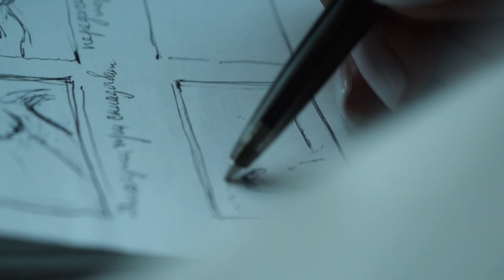Unexpected journey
Трудно 10 дней поездки уместить в минутный ролик подумал я, когда сел за монтаж. Но похоже я ошибался!
Эта минута передаёт всю атмосферу, которая присутствовала в нашем путешествии.
За 10 дней: Москва-Кемь-Хибины-Сейдозеро-Мурманск-Териберка-Полуостров Рыбачий-Рускеала.
Ровные дороги и полное бездорожье, ночь и полярный день, веселье в машинах и постоянный недосып - это не весь перечень того что у нас было)

Но что не сделаешь ради контента!